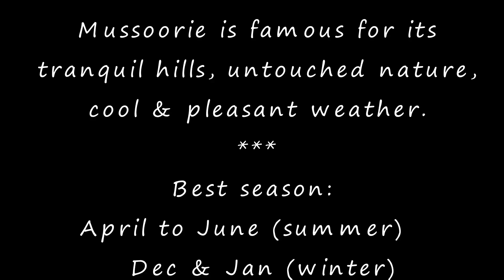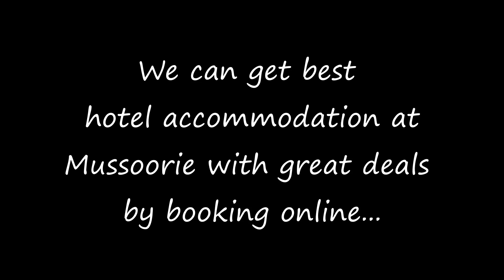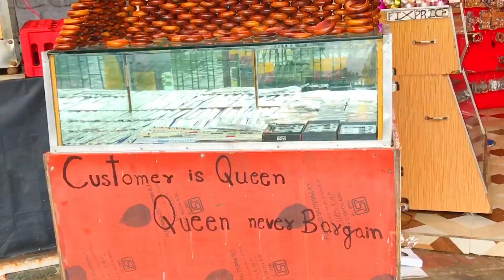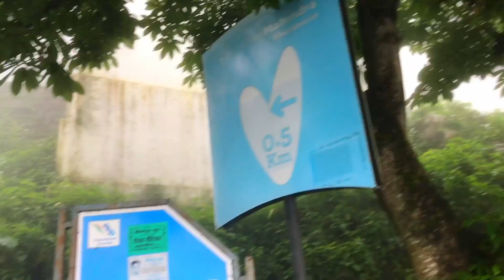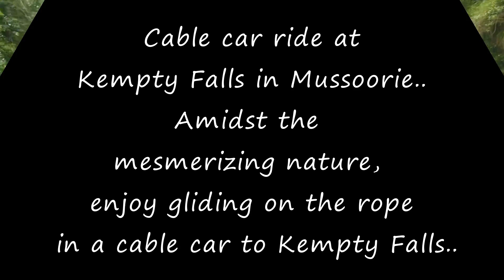Mussoorie Trip - Uttarakhand | Mussoorie Top Tourist Places | Road Trip to Mussoorie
Mussoorie Vlog - Mussoorie is one of the best hill station for weekend getaways in India. With its natural beauty, cool pleasant weather & amazing views.. it makes a very popular holiday destination for everyone. And the room and food availability at Mussoorie is cost effective. Enjoy your vacation:)